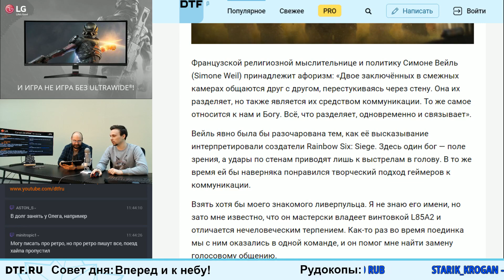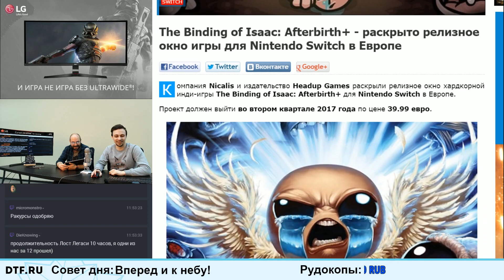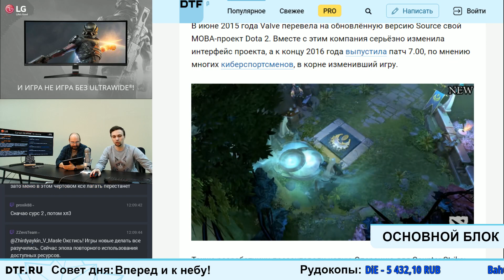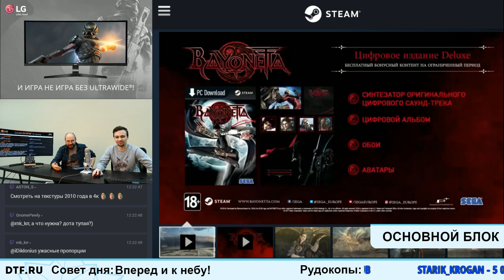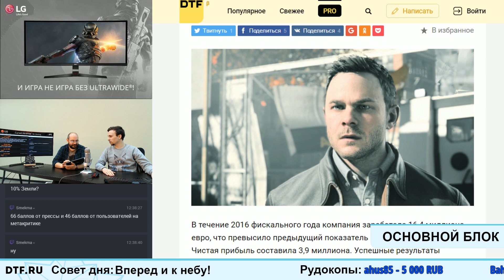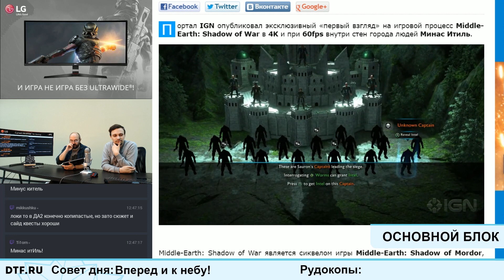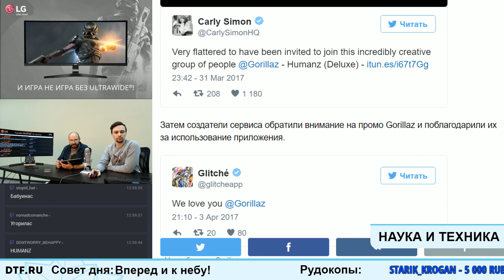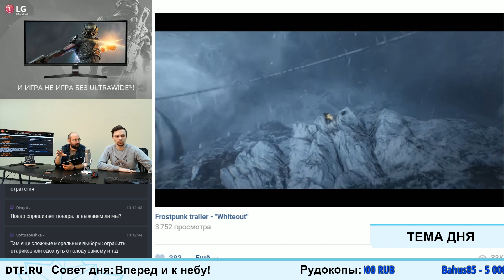ЕБМ 12.04.17 Игровые новости [Counter-Strike, Star Wars, Middle-Earth: Shadow of War]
Смотрите это шоу и другие наши стримы полностью в прямом эфире каждый будний день
Тайм-коды к выпуску:↓↓↓ + КОНКУРС

Интересное на сайте
5:04 Молчание — золото: как общаются игроки без микрофона
6:13 Кризис в Спрингфилде: что не так с «Симпсонами»

Одной строкой
8:50 Студия Devolver Digital представила первый трейлер 2D-аркады Serious Sam's Bogus Detour.
10:49 Джонатан Роу  присоединился к британской студии Playground Games.
12:22 Uncharted: The Lost Legacy выходит 23 августа.
14:27 Компания Nicalis и издательство Headup Games раскрыли релизное окно хардкорной инди-игры The Binding of Isaac: Afterbirth+ для Nintendo Switch

Основной блок
29:06 Valve объявила о переходе Counter-Strike: Global Offensive на движок Source 2
42:25 Портал Engadget досрочно рассказал о выходе Bayonetta на ПК
47:35 Утёкший трейлер Star Wars: Battlefront II подтвердил наличие в игре трёх эпох
56:27 Remedy объявила о портировании движка игры Quantum Break на PlayStation 4
1:01:39 Сотрудники BioWare показали, как Mass Effect: Andromeda выглядела на ранних концепт-артах
1:07:45 Middle-Earth: Shadow of War - опубликован новый геймплейный ролик, демонстрирующий локацию города людей Минас Итиль
1:11:29 Стали известны претендентки на премию Women in Games Awards 2017

Наука и техника
1:20:07 Gorillaz использовали российский сервис Glitché для продвижения нового альбома
Так же группа выпустила приложение для Android и Apple устройств.

Сериалы и кино
1:24:32 СМИ: власти Москвы разослали в школы письма с рекомендацией посетить фильм «Время первых»

Тема дня
1:31:14 Разработчики This War of Mine представили трейлер своего нового проекта Frostpunk.